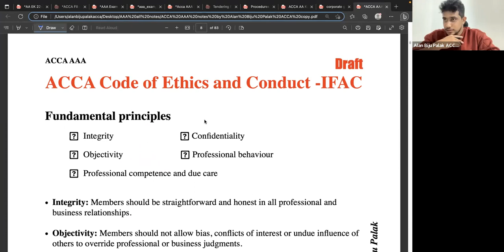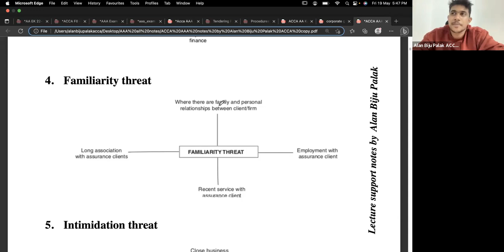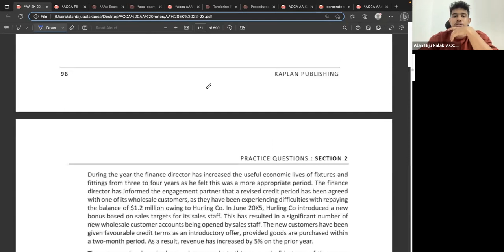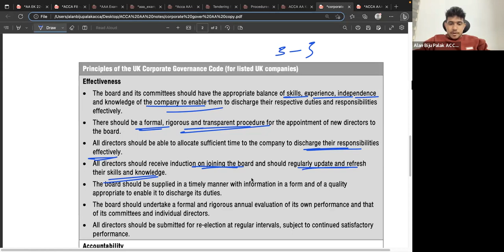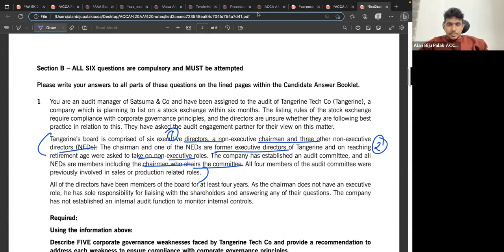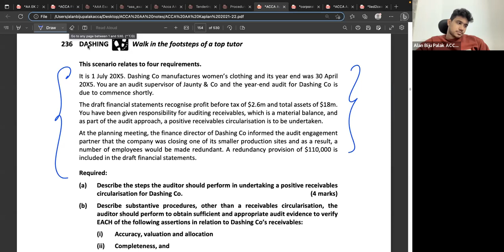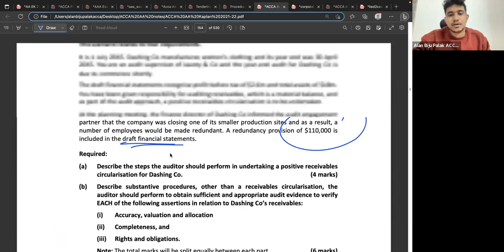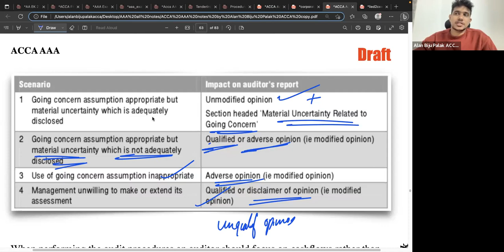Eximus ACCA AA Crash Course | Day 4